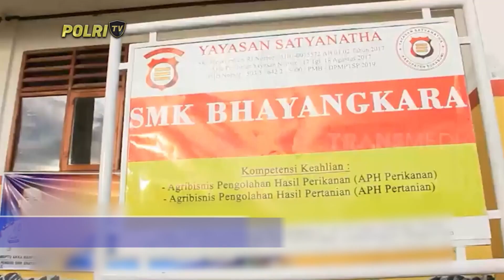BHABINKAMTIBMAS POLRES SUKABUMI MENGINISIASI SEKOLAH GRATIS